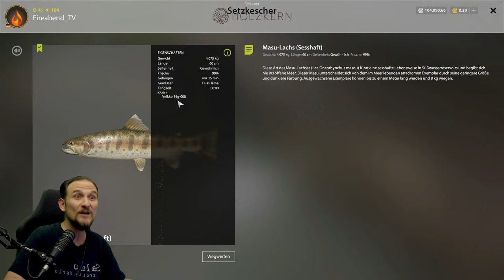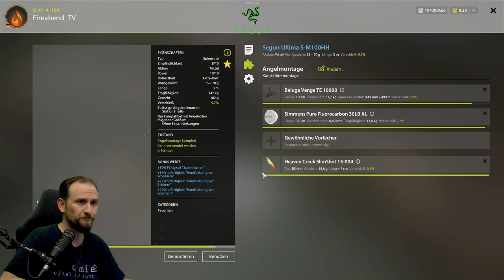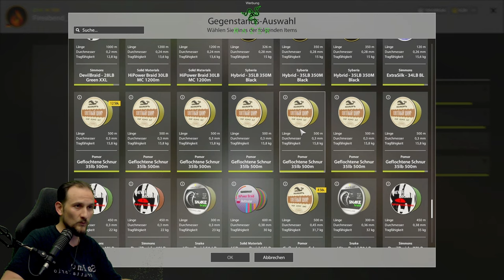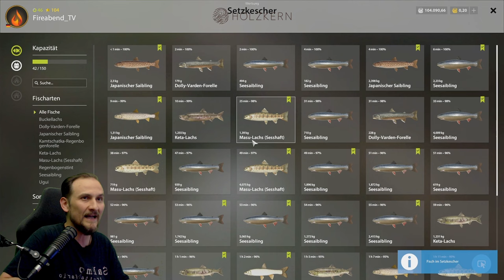Russian Fishing 4 - Jama - Auf Saibling, Köder, Wetter, Setup